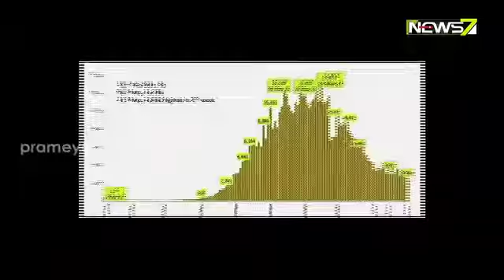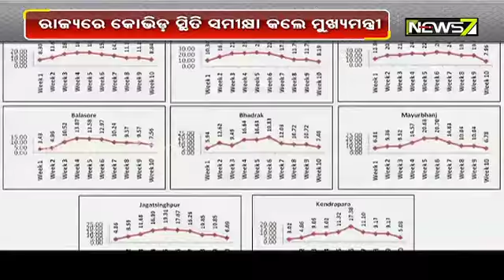Odisha : Chief Minister Naveen Patnaik Reviewed the Status of the Covid Situation In The State